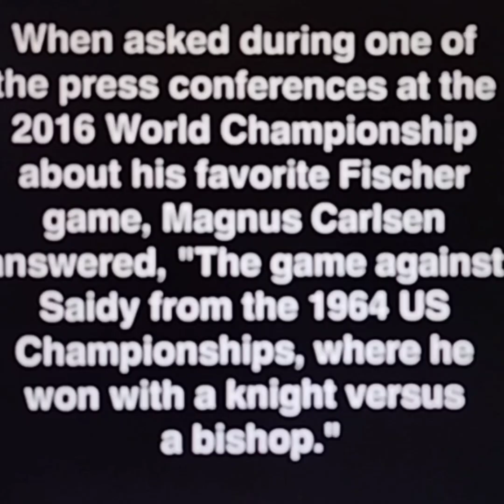Magnus Carlsen's Favorite Bobby Fischer Game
Bobby Fischer play black vs Anthony Saidy, 1964